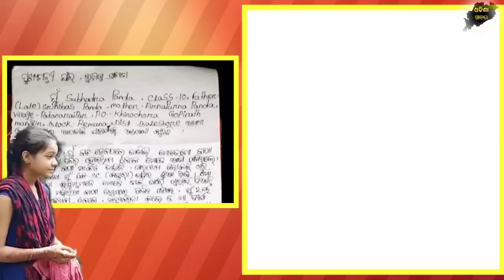ମୁଖମନ୍ତ୍ରୀ ଙ୍କୁ ଚିଠି ଲେଖି ସାହାଯ୍ୟ ମାଗିଲେ ସୁଭଦ୍ରା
Subhadra wrote a letter to the Chief Minister nabinpattnaik and requested to help her.ମୁଖମନ୍ତ୍ରୀ ଙ୍କୁ ଚିଠି ଲେଖି ସାହାଯ୍ୟ ମାଗିଲେ ସୁଭଦ୍ରା l
cm nabin